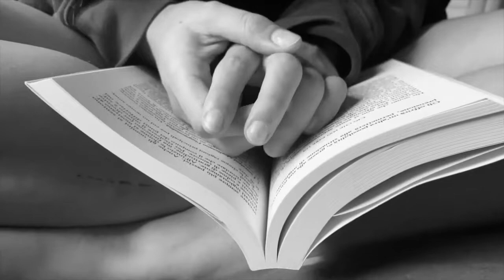Enamorarnos Era El Destino - Juan Diego (Video Oficial)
Thanks to my friend Alessia who follows me and indulges in my "crazy" ideas in this music video and gave life, with her hidden skills as an actress, to this beautiful and exhausting little project.

- Juan Diego